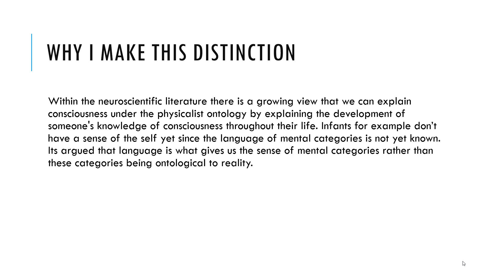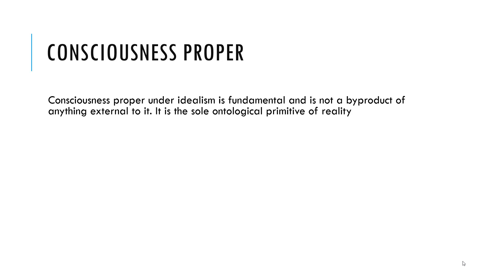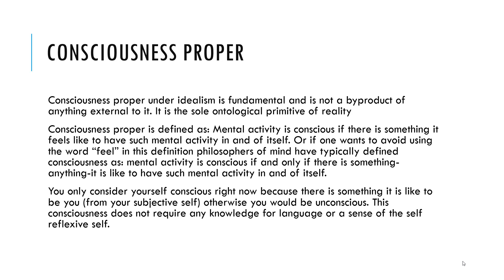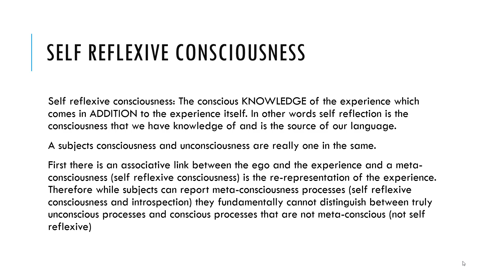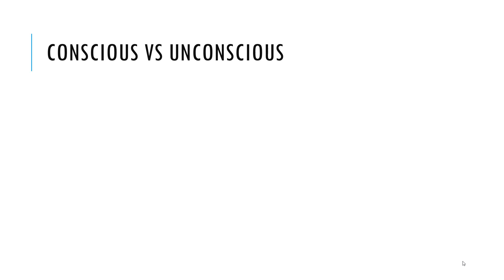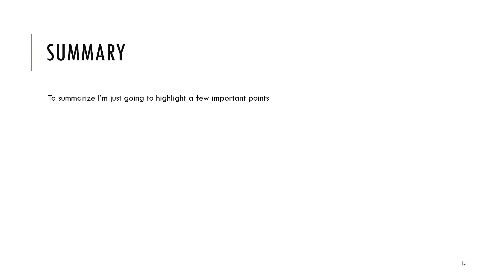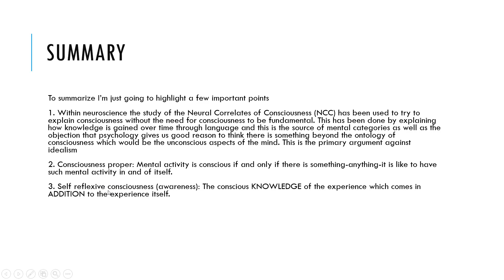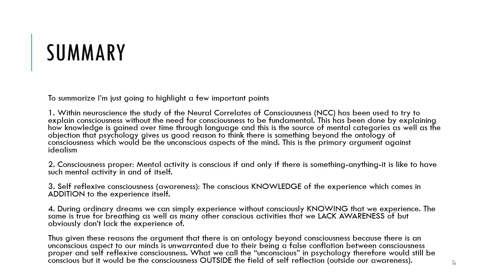Consciousness Proper vs Self Reflexive Consciousness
Here I give the main distinction between consciousness proper and self reflexive consciousness